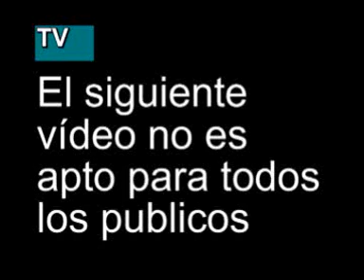mistol cara de gañan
risas no es porno, no es droga, similar a la hora chanante